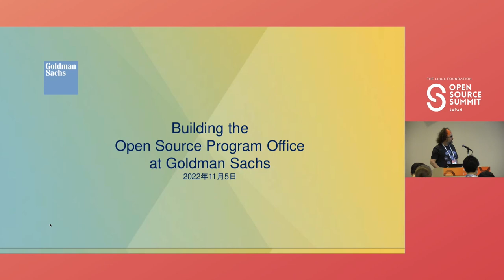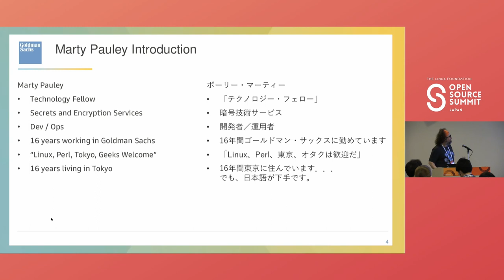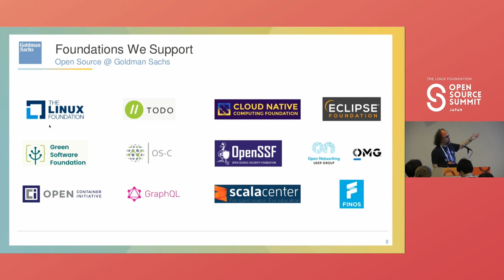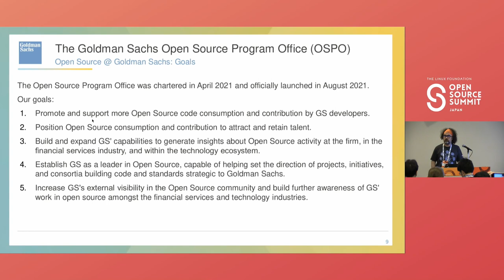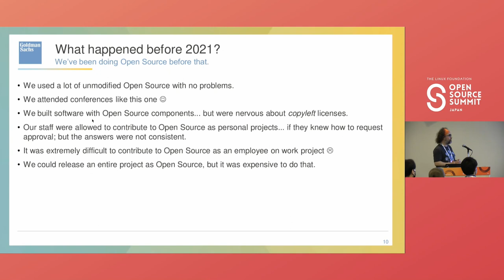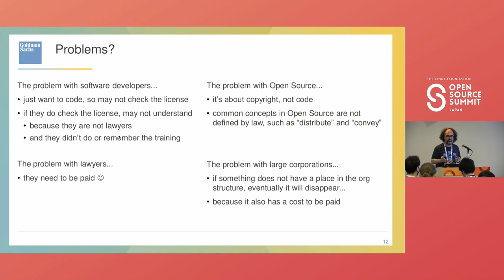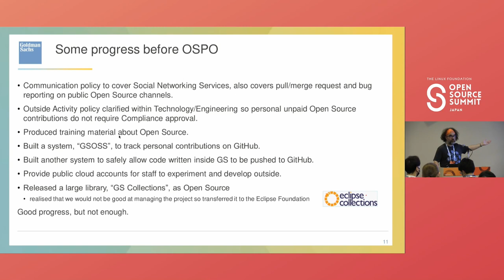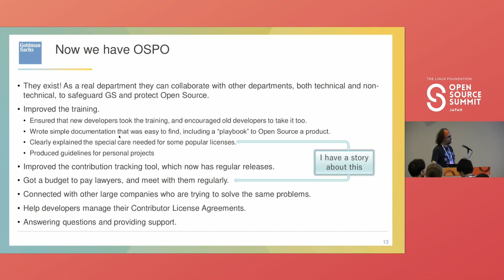Building the Open Source Program Office at Goldman Sachs - Marty Pauley, Goldman Sachs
Goldman Sachs runs on Open Source. In August 2021, the Open Source Program Office was formed as a flagship initiative to improve the developer experience, advocate the benefits of open source software, and more actively engage with the wider open source community. Join Marty Pauley, a Tech Fellow in Core Engineering, to hear about the successes and challenges encountered while building up the program over the past year, and the steps they are taking to encourage employees to develop with Open Source in mind.